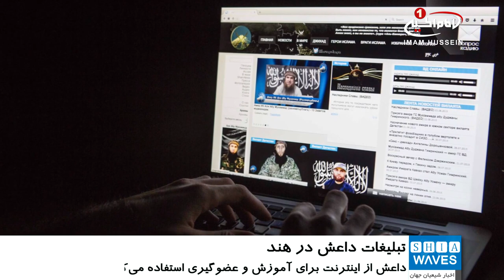برنامه دولت هند برای مقابله آنلاین با تبلیغات داعش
گروهی از روحانیون مسلمان هندی برای مقابله با تبلیغات سنی های تندروی داعش در اینترنت و آگاه‌سازی جوانان از حقایق مربوط به این گروه تروریستی آموزش می‌بینند.
به گزارش شیعه ویوز به نقل از ایندین اکسپرس، این روحانیون برای ایجاد کانال در یوتیوب، ساخت پادکست، ایجاد حساب کاربری در رسانه‌های اجتماعی و ساخت وب‌سایت برای مقابله با تبلیغات داعش آموزش می‌بینند.
بر اساس این گزارش، یکی از مقامات وزارت کشور هند اعلام کرد با توجه به اینکه عناصر داعش از اینترنت برای آموزش، عضوگیری، برنامه‌ریزی و اقدامات خود استفاده می‌کنند، باید برای مقابله با آنها از اقدامات مشابه استفاده شود.
به گفته وی، دفتر نخست وزیر هند به اداره اطلاعات، اداره تحقیقات ملی و رؤسای پلیس در سراسر این کشور دستور داده تا فرایند ایجاد این شبکه غیر رسمی از رهبران دینی را تسریع بخشند.